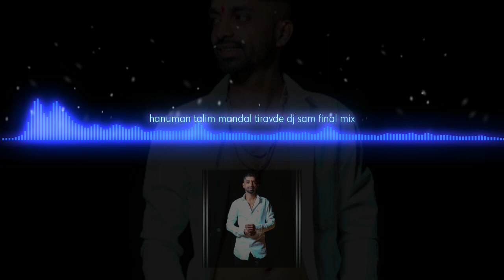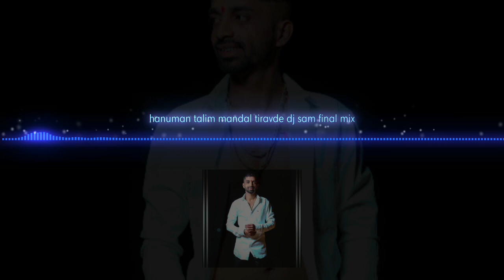HANUMAN TALIM MANDAL TIRAVDE..DJ SAM..2K23MIX